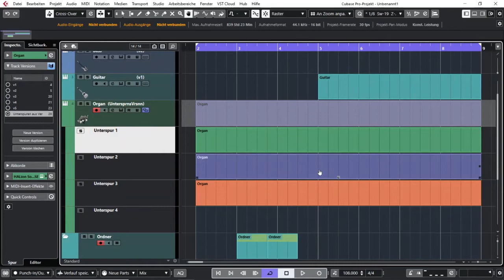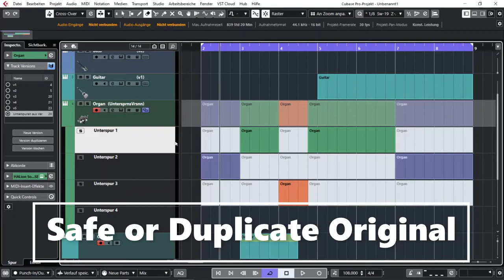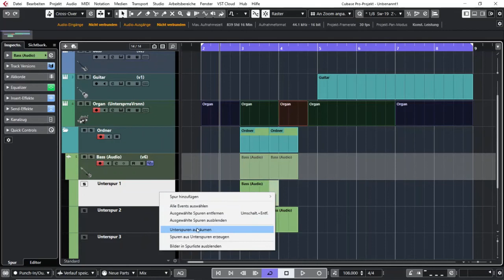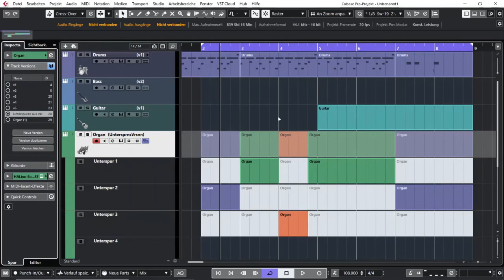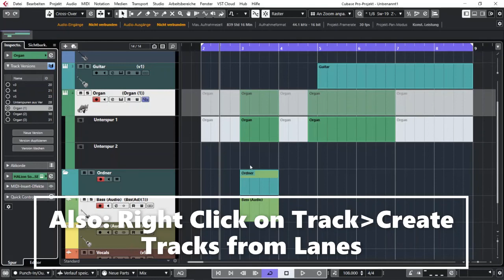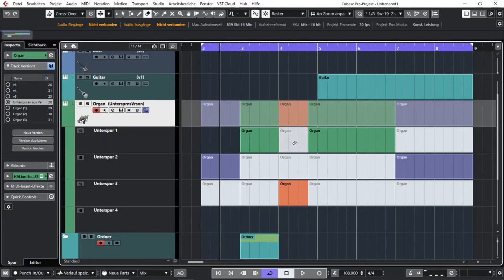Cubase: Using the Lanes Function (Comping)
The Lanes Function lets you compare and combine different parts of various tracks that you recorded so that in the end you have the "perfect" take!

Find my Tracks on most streaming sites:
- Frank Rapke (Solo)
- Molly's Moon
- Two Seconds of...

0:00 - Recording with the Lanes Function
2:20 - Using the Comping Tool
6:33 - Closed Lanes Function
7:12 - Clean up Lanes
8:25 - Delete Overlaps
9:22 - Track Version from Lanes